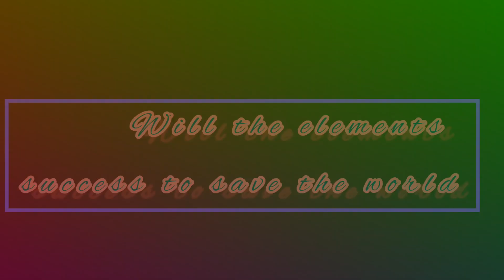the elements world trailer |fit series😥 pls read dsc.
edit : nafisa anjum
show writter: nafisa anjum and afrin sultana

and i want you know that i don't want a yt play botton its caus my parents don't get me subscribe that gives me yt play botton till its 2027 thanks